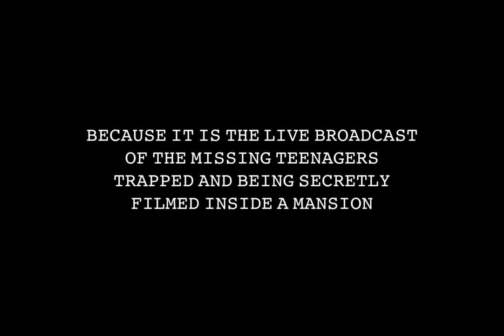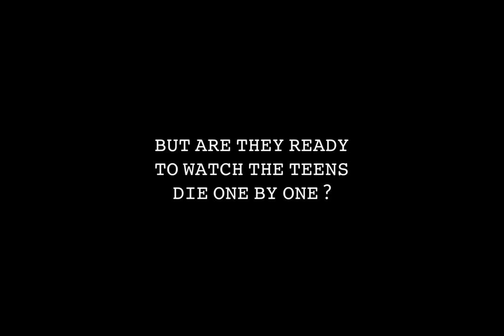DOLLHOUSE by -sheena- TRAILER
Story title : 𝗗𝗢𝗟𝗟𝗛𝗢𝗨𝗦𝗘
Written by : -sheena-

Story description :

Ten missing teenagers.
One house. One hundred cameras.

A strange live broadcast suddenly went viral in all
social media websites. What makes it strange?
Because it is the live broadcast of the missing
teenagers trapped and being secretly filmed
inside a mansion— wherein the psycho house
owner secretly plays DOLLHOUSE with them
on a next level.

The world can see everything.

But are they ready to
watch the teens
die one by one?

Note :

Hey, this is just a fan made trailer of a wattpad story entitled DOLLHOUSE by -sheena-